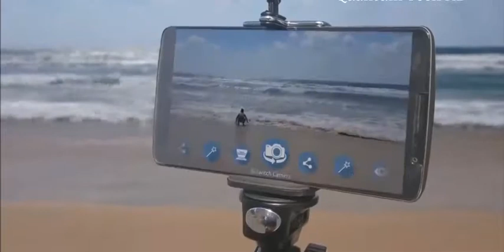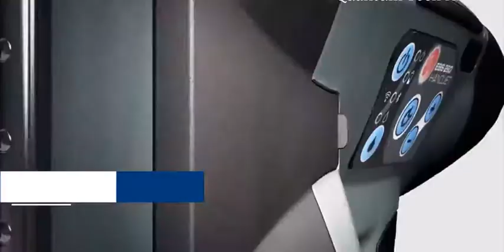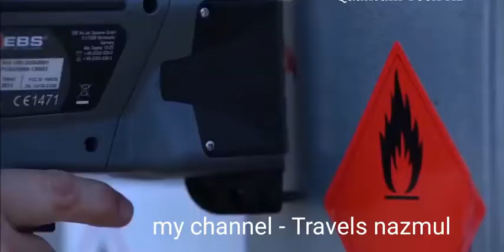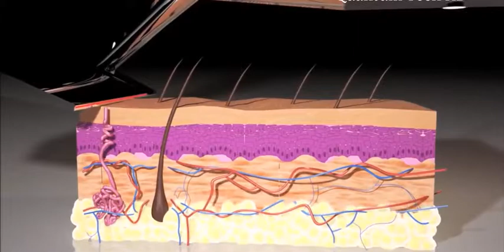Best Futuristic Gadgets You Should See In Year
Tech companies from around the world gather in Las Vegas to show off their latest efforts at CES, formerly called the Consumer Electronics Show, the biggest gadget show of the year.

This year was all about improving communication between smart home gadgets, making the car feel more personal, and putting screens everywhere imaginable.